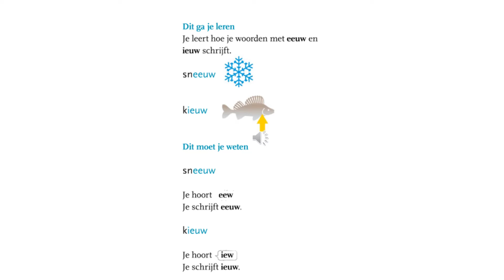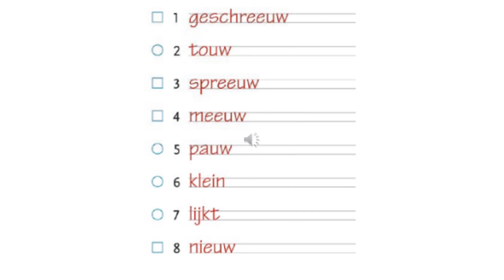Dictee thema 5 week 3 les 9